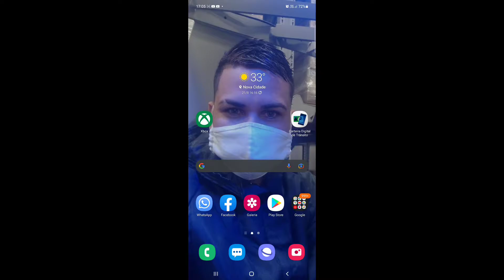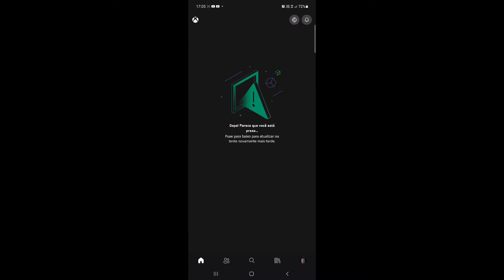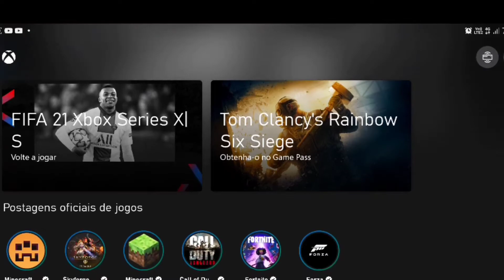COMO ESPELHAR TELA DO XBOX ONE - XBOX SERIES S|X NO CELULAR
🎮 GameTag Xbox : ANGELIM10

Game Console: Xbox Series S